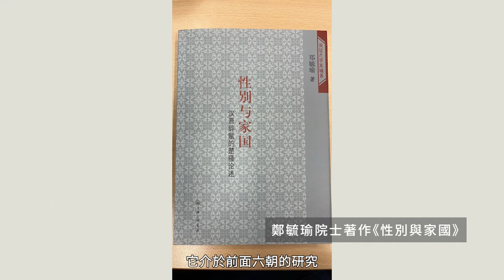【青年漢學家標竿學習：國際漢學家系列訪談】——鄭毓瑜院士X張錦忠教授 ｜The Interview of Prof.Cheng Yu-yu X Tee Kim Tong｜ Ep.5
受訪者： 鄭毓瑜院士（中央研究院、臺灣大學中國文學系）
訪問者：張錦忠教授 (中山大學外國文學系)

Interviewee: Cheng Yu-yu ( Academia Sinica, Department of Chinese Literature , National Taiwan University)

Interviewer: Tee Kim Tong(Department of Foreign Language and  Literature , National Sun Yat-sen University)

由國家圖書館與國立中山大學文學院教育部標竿計畫「跨文化漢學之島：國際漢學平台在中山」所合辦的「國際漢學家訪談」，2021年迄2022年，已邀請22位海內外深具影響力的漢學家及人文學者完成影音訪談，交流內容包括其學思歷程、研究生涯、學術著作、漢學觀點、海內外漢學研究經驗，乃至跨文化生活的分享等。

    國立中山大學國際漢學平台，將於2023年8月1日起，每週二於平台YouTube頻道上映發佈一部訪談影片，敬請關注！

“Voices in Global Sinology : An Interview Series” is co-hosted by the National Central Library (Taiwan) and The Global Sinology Forum at National Sun Yat-Sen University. We have invited over 22 crucial sinologists and humanists from around the world to participate in our interview series project. The interviews include discussions on each scholar’s scholarly life, academic publications, viewpoints on sinology, research experiences and methods, as well as their transcultural lifeworld. We are looking forward to presenting these interviews to our audiences in the coming weeks.

Every Tuesday night, starting from August 1st, 2023, the GSF at NSYSU will upload each interview series to our YouTube channel.